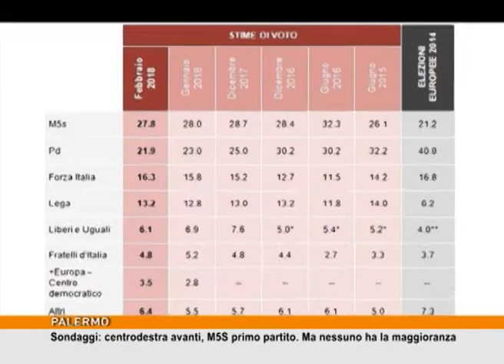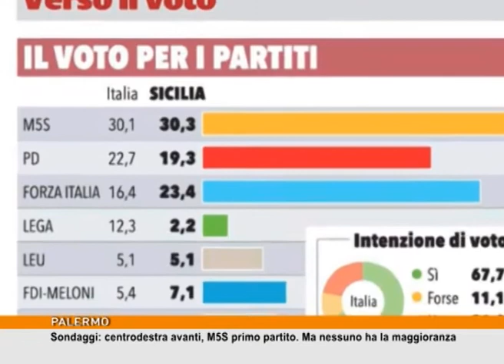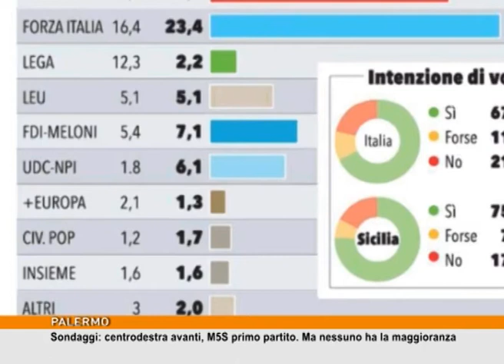Sondaggi: centrodestra avanti, M5S primo partito. Ma nessuno ha la maggioranza [TgMed 16/02/18]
5 Stelle primo partito, centrodestra avanti e Pd 1040,in seria difficoltà. Questo l'esito degli ultimi 1040,sondaggi prima del voto per le Politiche. Ma, analizzando i dati, sia in ambito nazionale che per, quanto riguarda nello specifico la Sicilia, 1040,nessun movimento o coalizione riesce a 1040,raggiungere il 40% necessario per ottenere la maggioranza nei due rami del Parlamento.